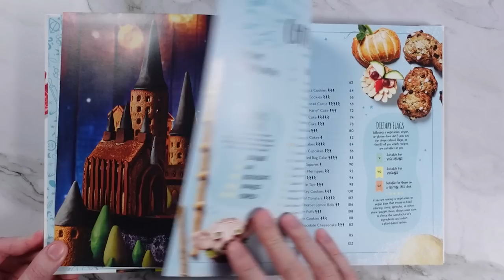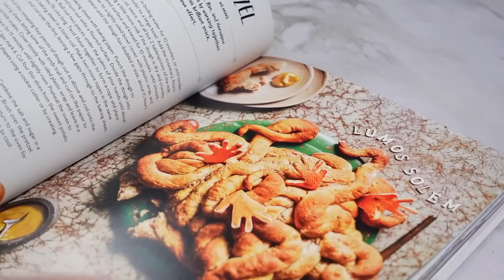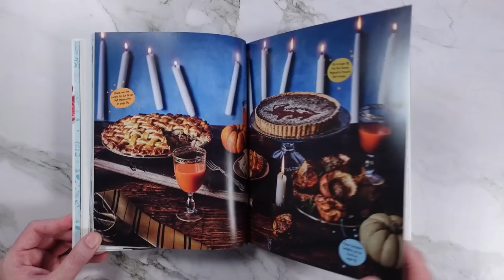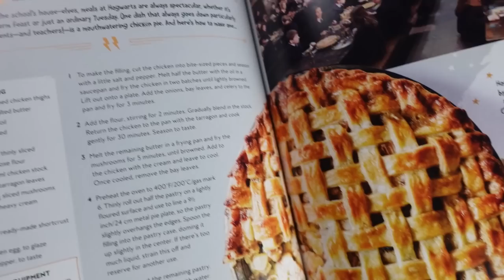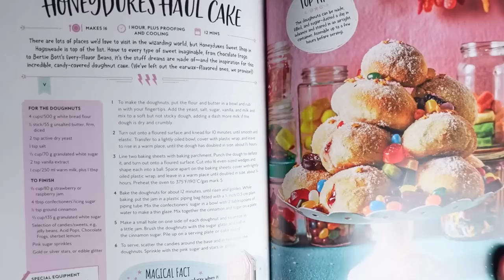Is the HARRY POTTER Baking Book any good?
I review The Official Harry Potter Baking Book and cook a few of it's recipes.

Chapters:
0:00 Intro
0:45 Overview
2:51 Recipe #1 - Wand Breadsticks
4:38 Recipe #2 - Great Hall Chicken Pie
6:24 Recipe #3 - Honeydukes Haul Cake
8:45 Tasting Time!